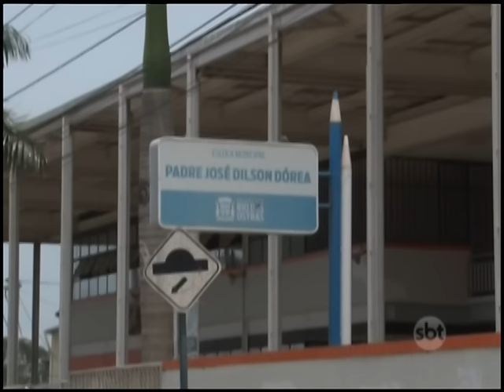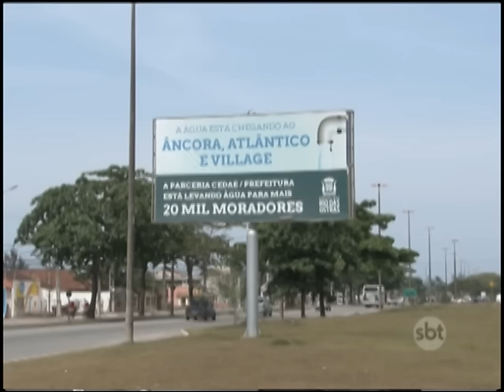Promessa de água encanada em Rio das Ostras, longe de ser realizada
Problema já atinge as até&nbsp;escolas&nbsp;da cidade